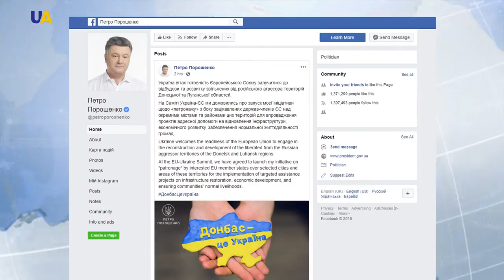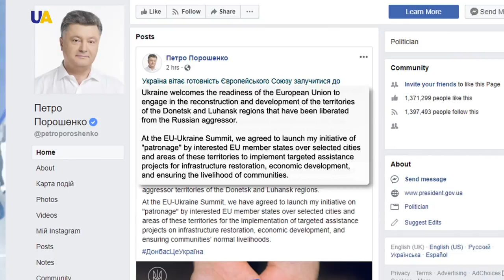Bohdan Ferens on the Restoration of the Liberated Territories of the Donbas Region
European Union member states are willing to help Ukraine in the restoration of the liberated territories of the Donbas region. The so-called "patronage" scheme proposed by Ukraine's President Petro Poroshenko has been agreed on during Ukraine-EU Summit.
Bohdan Ferens, a member of the  Secretariat of Parliamentary Assembly Euronest, joined UATV .